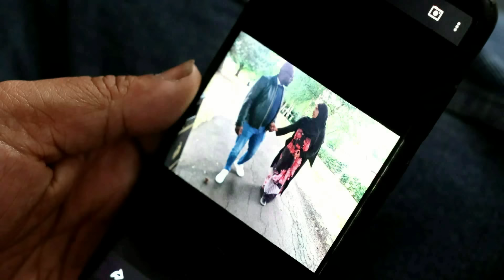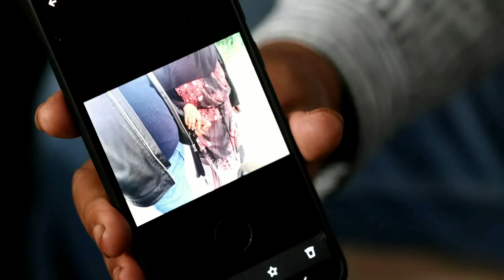I FURTAYE MAXAD FA'IDAY PART 93